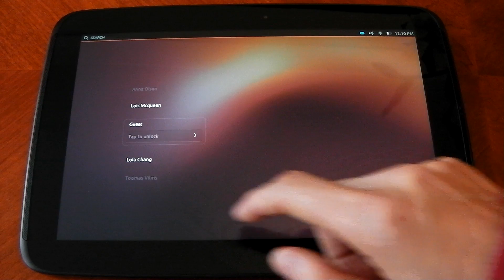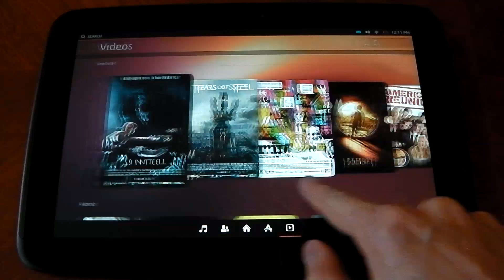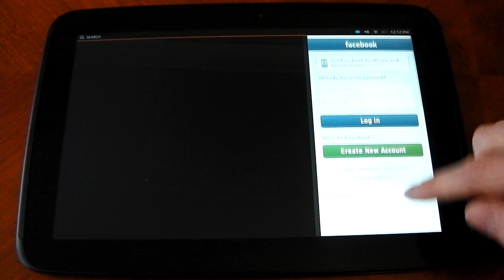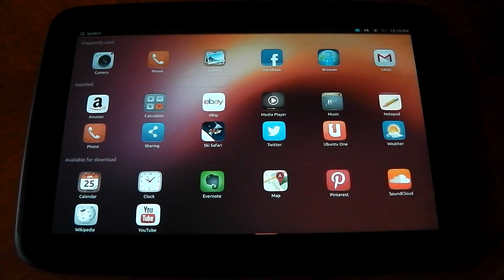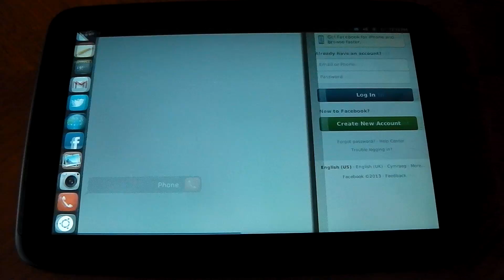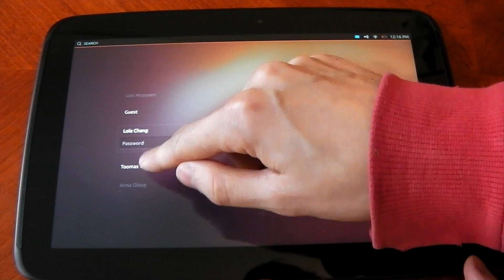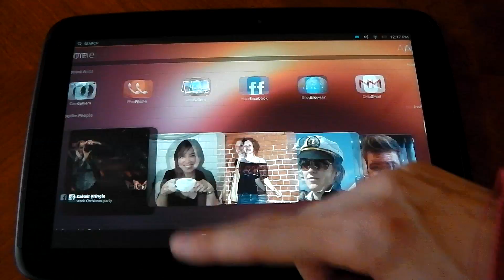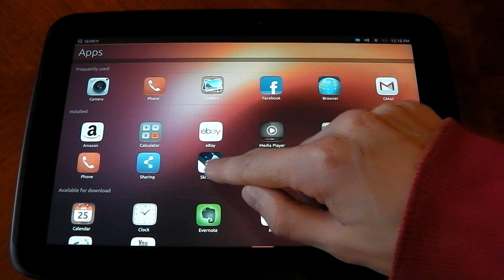Ubuntu For Tablets - Hands on with the Nexus 10